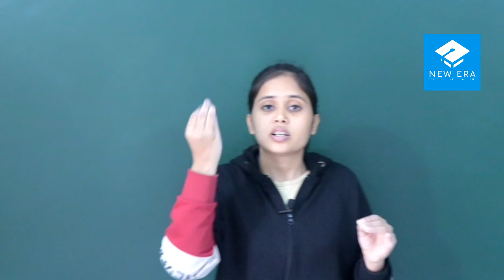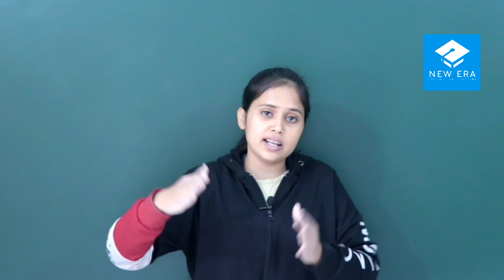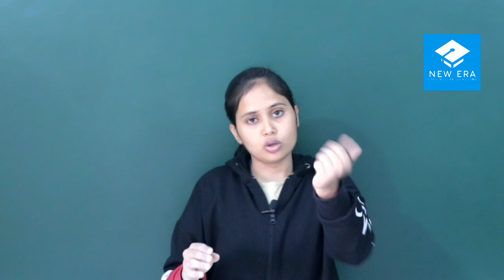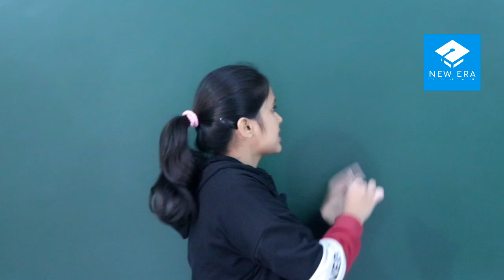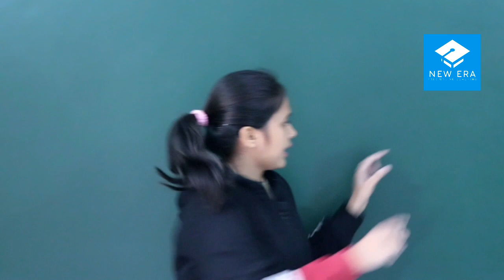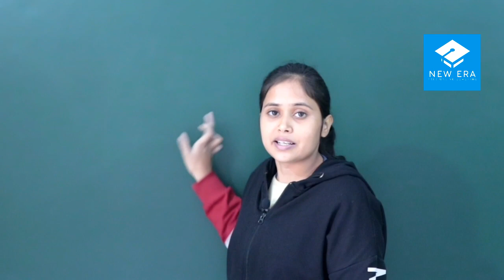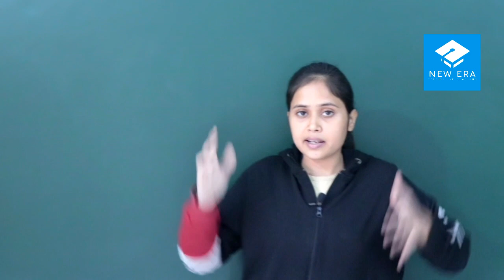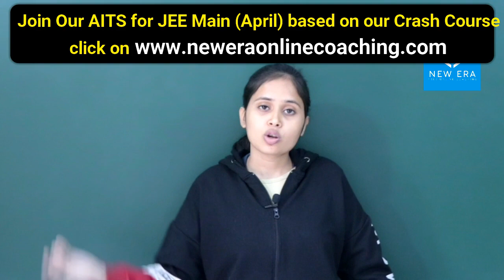How to Manage 12th Board Preparation with JEE Main/JEE Advanced Preparation, By-Saumya Soni(IIT BHU)